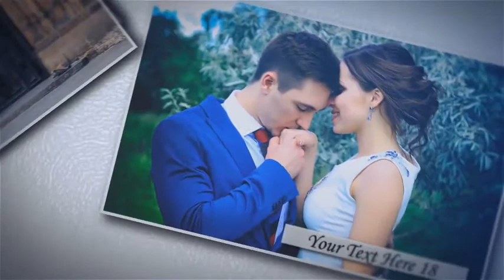Wedding Memories | After Effects Template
Original description:
### Wedding Memories

This wedding slideshow can be used for many different occasion. It is very easy to replace with your own photos or videos. Change colors, frame border, shape etc with just one click.

### FEATURES

  * Modular Structured
  * No Plugins Required
  * 30 Place Holders

### DOWNLOAD INCLUDES

### FONT USED

  * monotype (standard font)

Images & sounds are only for display purposes and are NOT included